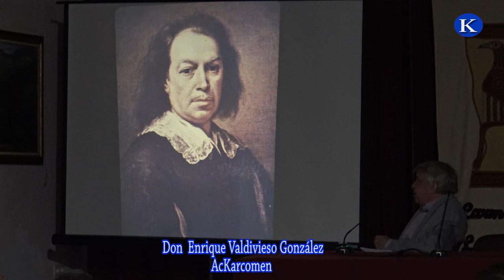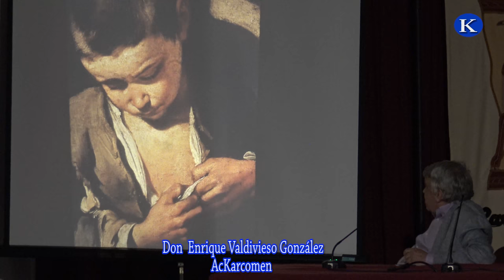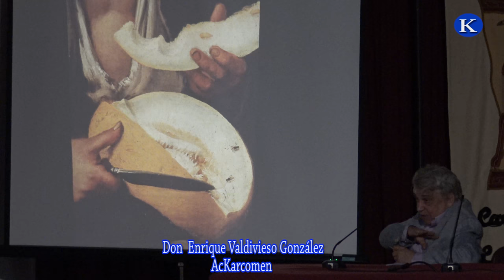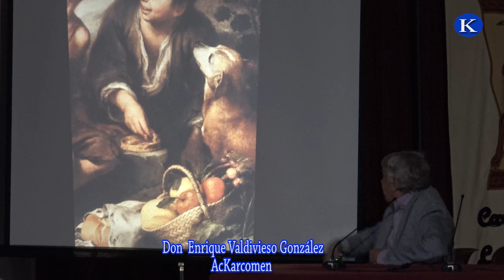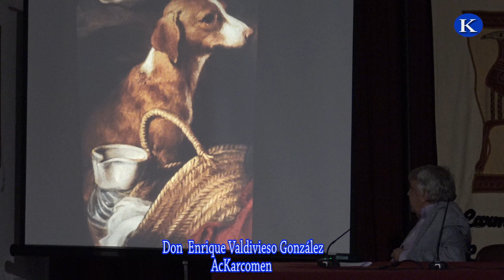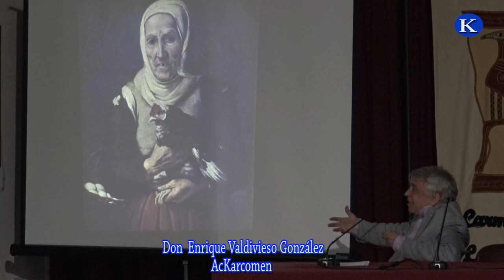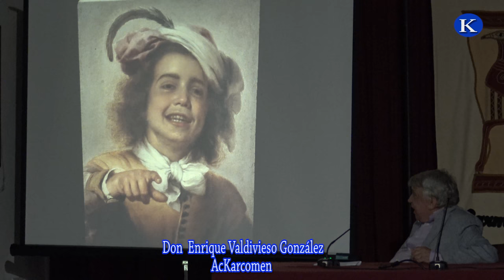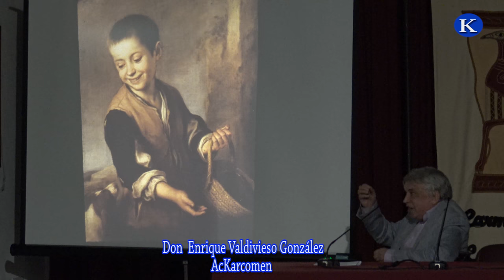Conferencia: Murillo, pintor de la vida popular por Enrique Valdivieso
Conferencia: "Murillo, pintor de la vida popular" a cargo  de Enrique Valdivieso, historiador del arte español, desempeña el cargo de catedrático de historia del arte de la universidad de Sevilla.

Organizada por la Asociacion de Artistas de Carmona y el Excmo. Ayuntamiento de Carmona